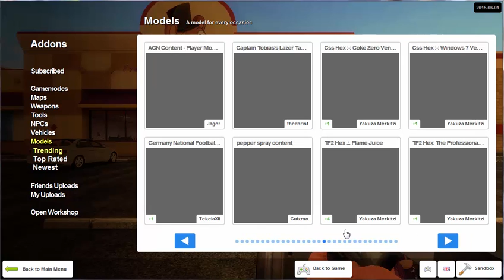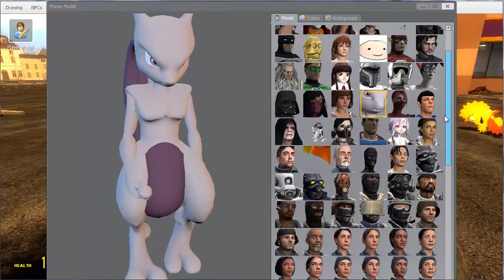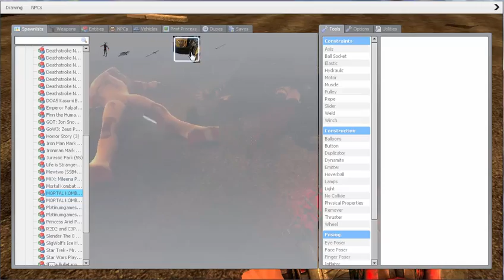Gmod- How To Get More Player Models (simple and easy)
Hello, I am LRgaming.
Today I will show you how to get more player models in garrys mod.
I will be uploading gmos sandbox gameplays!
If you want to play gmod with me add me on steam: LRgaming and send me a message or write down in comments your steamm name and I will add you.